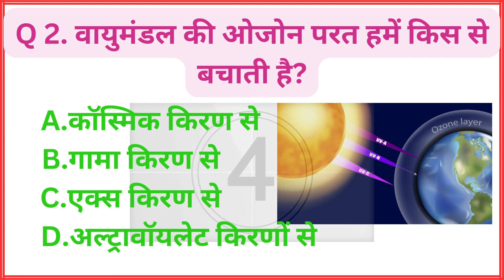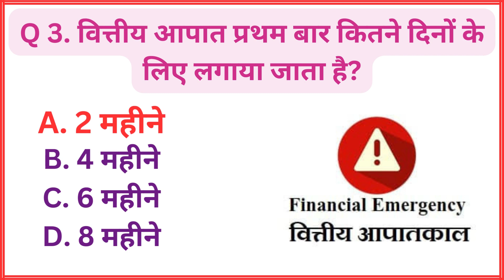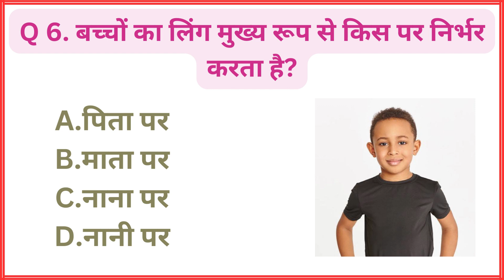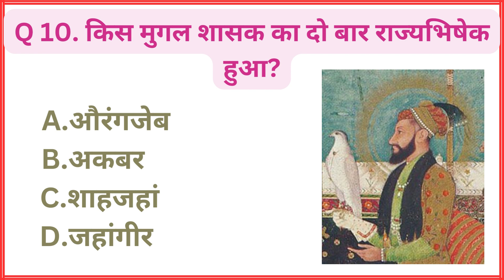GK Question || GK In Hindi || GK Question and Answer || GK Quiz || GK COMPETE FOR SUCCESS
Your Queries 👇👇
1. GK
2. General Knowledge
3. Important GK Questions and answer
4. Competitive Exams
5. Quiz Test
6. gk compete for success
7. Important gk
8. Quiz test
9. competitive quiz
10. competitive general knowledge
11. GK in Hindi
12. general knowledge quiz
13. quiz questions
14. general knowledge questions
15. gk quiz
16. general knowledge questions with answers
17. gk question in hindi
18. GK Question Answer
19. India GK
20. hindi gk
21. samanya gyan
22. gk questions
23. india gk in hindi
24. 2022 gk questions and answers
25. lucent gk
26. lucent gk
27. lucent gk in hindi video
28. lucent GK in hindi
29. lucent geography in hindi
30. lucent geography
31. geography gk question
32. geography gk in hindi
33. lucent 1000 question
34. lucent 1000 prashn
35. lucent gk ka nichod
36. lucent gk important question
37. lucent gk important question in hindi
38. lucent gk important topics
39. lucent ka nichod science
40. lucent for ssc cgl
41. lucent for ssc
42. lucent for railway
43. geography gk
44. lucent mcq
45. lucent mcq in hindi
46. lucent book gk
47. gk
48. gk questions and answers
49. gk question
50. general knowledge
51. gk compete for success
52. gk questions
53. g k
54. general knowledge question
55. g k questions and answers
56. gk ke question
57. question
58. general knowledge questions and answers
59. samanya gyan
60. g.k questions in hindi
61. gk question answer
62.
63. gk ke sawal
64. knowledge
65. question answer
66. general knowledge questions
67. gk knowledge
68. जनरल नॉलेज
69. जीके
70. gk quiz
71. g.k
72. gk ka question
73. ips question and answer
74. gk
75. gk question
76. gk afroz
77. gk questions
78. gktoday
79.gk tricks
80. gk study adda
81. gk video
82. gk live
83. gk by kumar Gaurav sir
84. gk by khan sir
85. gk today current affairs
86. question
87. सामान्य ज्ञान
88. general knowledge ke question
89. gk knowledge
90. gk dijiye
91. general class
92. general knowledge ki video in hindi
93. general knowledge gk
94. general knowledge questions and answers
95. General knowledge video
96. General knowledge 2023
97. general knowledge for kids
98. general knowledge quiz
99. general knowledge ke question
100.
101. GK
102. gk question
103. gk questions and answers
104. general knowledge
105. g k
106. g k questions and answers
107. general knowledge questions and answers
108. gk question answer
109. g.k
110. question answer
111. question
112. जीके
113. gk
114. g.k questions in hindi
115. general knowledge questions
116. knowledge
117. general knowledge question
118. g. k
119. quiz
120. g k question
121. GK COMPETE FOR SUCCESS
122. Gk Compete For Success
123. GKCOMPETEFORSUCCESS
124. gk gs
125. gk ke sawal
126. gk ka question
127. जीके क्वेश्चन
128. gk 2020
129. gk 2021
130. gk 2022
131. gk 2023
132. एन एस एस जीके स्टडी
133. g.k. question with answer
134. answer
135. lucent gk
136. GK 2021
137. GK 2022
138. GK 2023
139. g,k
140. जीके के सवाल
141. gk general knowledge
142. जनरल नॉलेज
143. gk knowledge
144. gk questions and answers 2022
145. gk questions and answers 2023
146. gk questions and answers in hindi
147. GK Police
148. GK IAS
149. GK IPS
150. g. k. question in hindi
151. janral nolej in hindi
152. GK COMPETE FOR SUCCESS 2021
153. GK COMPETE FOR SUCCESS 2022
154. GK COMPETE FOR SUCCESS 2023
155. tense
156. current affairs
157. g.k questions
158. gk today current affairs
159. जी के
160. GK
161. GK CFS
162. Gk
163. gK
164. G K
165. Gk quiz
166. GK COMPETE FOR SUCCESS
167.
168.
169.
170.
171. GK ki Video
172. Good sawal
173. सवाल आपके जवाब हमारे
174. GK ka सवाल
175. जीके.
176. GK.
177. gkcompeteforsuccess
178. GK COMPETE FOR SUCCESS Lucent
179. GK Hindi Question
180. सवाल
181. question and answers
182. new gk question
183. new gk questions
184. hindi question
185. gk question gk question
186. answer
187. gk dijiye
188. general knowledge question answer
189. जीके जीके
190. g k 2022
191. g k 2023
192. gk gk gk
193. GK GK GK
194. जीके का क्वेश्चन
195. samanya gyan
196. GK number 1
197. GK Question
198. gk question
199. gK question
200. Gk GK gK जीके gk